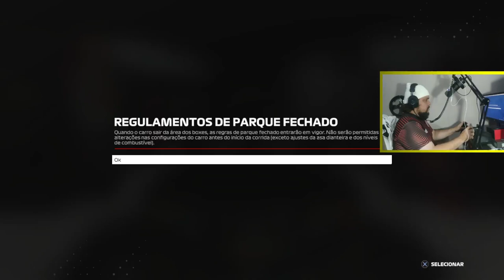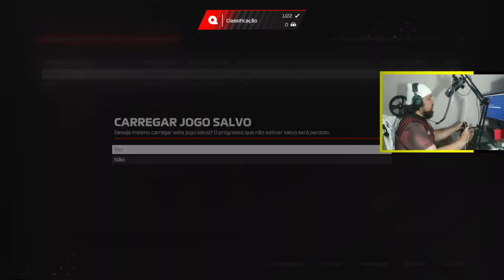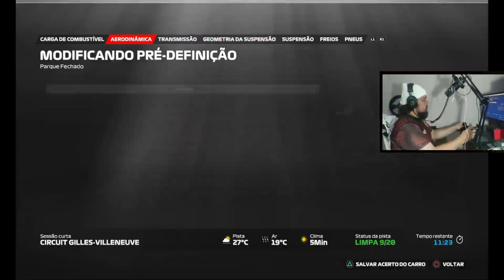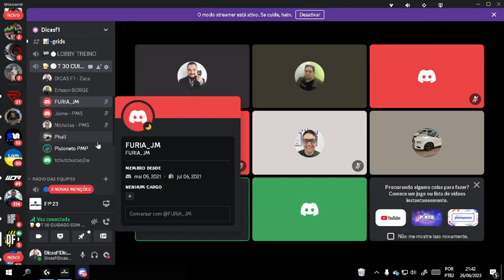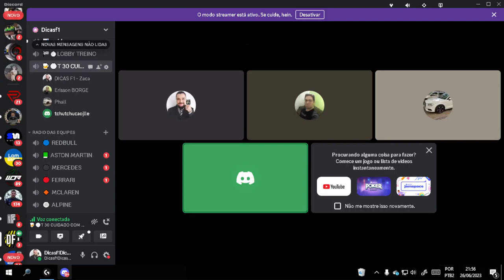F1 2023 AO VIVO ESTRÉIA CANADA GP MONTREAL CLUBE DE PILOTOS ELITE 1 DICAS F1 ONBOARD HAAS TEAM